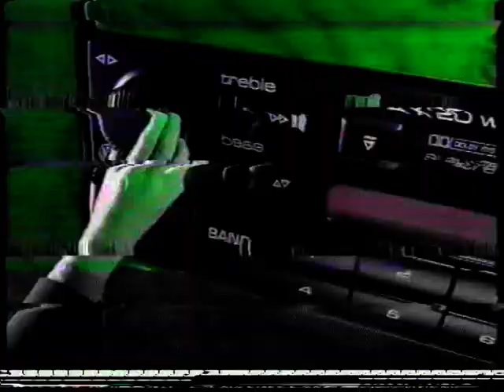1996-97 1.FC Kaiserslautern-Eintracht Frankfurt